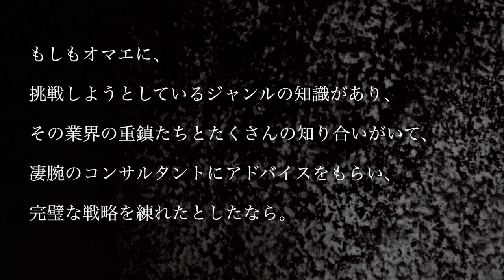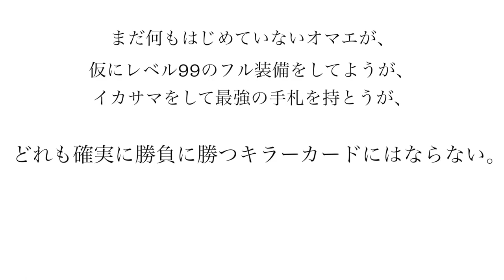GACKTの勝ち方 特装版 朗読CD 試聴動画 vol. 003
特設販売サイトはこちら！

また、「GACKTの勝ち方」公式ラインもオープン。